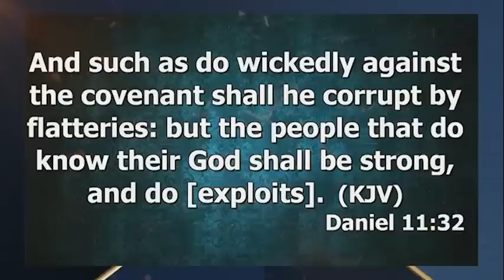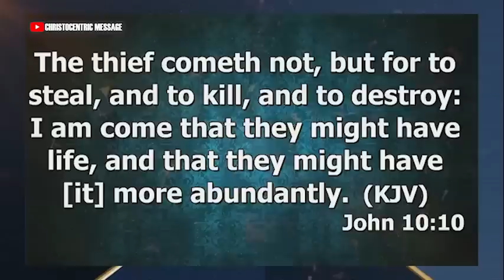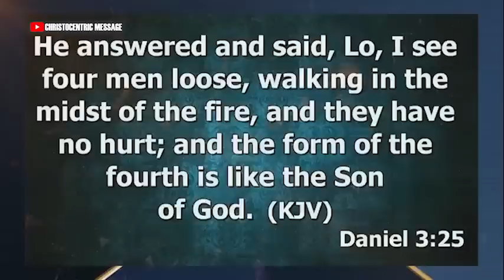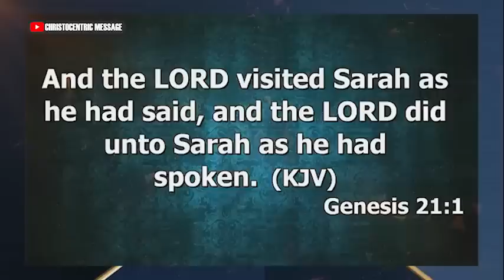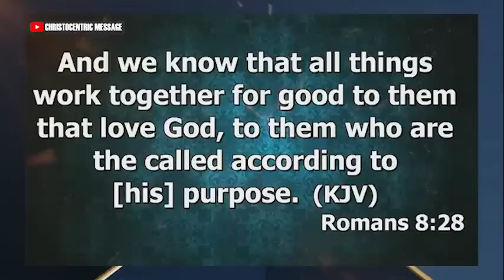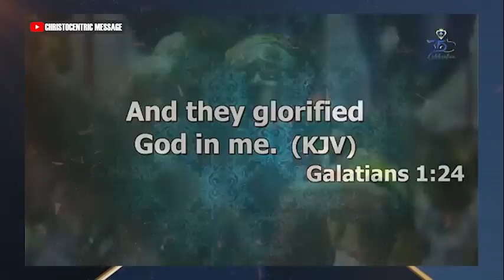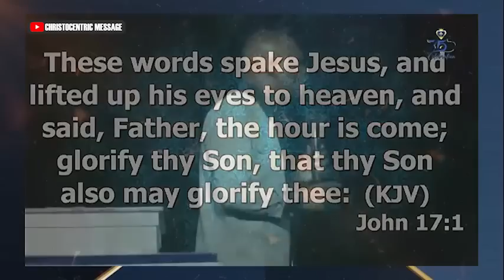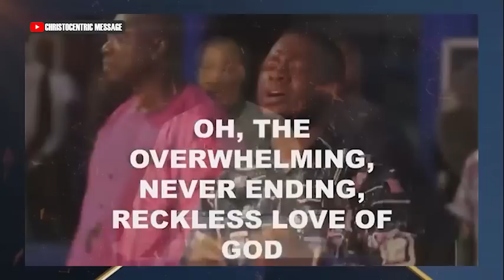GOD OF WONDERS, ARISE AND DO WONDERS IN MY LIFE! - APOSTLE JOSHUA SELMAN